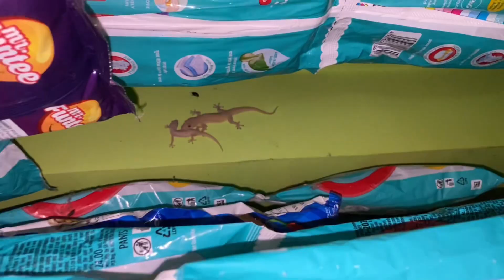Krycie koni zimnokrwistych sokoloskish sokol Murrah lizards bite veloge